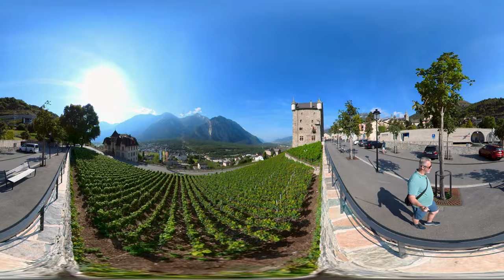City Walk Leuk Wallis Schweiz | Altstadt - Kirche - Schloss - Rathaus - Rebberge - Rhonetal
Nach der kurzen Autofahrt vom Camping Bella Tolla in Susten parkieren wir unseren Camper Van am Ortseingang von Leuk. Wir schlendern einmal hinauf zum anderen Ortsende und wieder zurück zum Schloss. Wir gehen durch die Altstadt und machen Halt bei der Kirche St. Stephan. Hier befindet sich auch das Beinhaus mit seiner 19 Meter langen Schädelwand.Das Filmen der alten Gebeine und Schädel war leider nicht möglich.

Vom Schloss, welches durch Mario Botta renoviert wurde, und dem Rathaus hat man einen fantastischen Weitblick über die Rebberge und das Rhonetal. Stadtrundgang Leuk Wallis Schweiz.

360° Video:
Das ist ein 360° Video in dem Du Dich frei umhersehen kannst. Bewege einfach Dein Smartphone in die Richtung in die Du schauen möchtest oder ziehe das Video direkt auf dem Display hin und her. Auf dem PC bzw. im Web-Browser kannst Du das Steuerkreuz oben links benutzen oder einfach mit gedrückter Maus-Taste hin und her fahren. Falls die Bildqualität nicht gut genug ist kannst du in der YouTube App einfach oben rechts auf die 3 Punkte tippen und eine höhere Auflösung auswählen oder im Browser unter dem Video in den Einstellungen.

© Urheberrecht / Copyright:
Video & Schnitt: Roger Bieri / Patrizia Sprenger